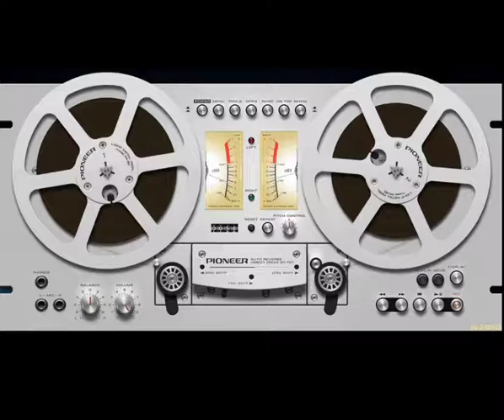Arabesque - My Collection (2021) Full Album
Disco

01. Hello Mr. Monkey
02. High Life
03. In For A Penny, In For A Pound
04. Loser Pays The Pipe
05. Make Love Whenever You Can
06. Peppermint Jack
07. Why No Reply
08. Fly High Little Butterfly
09. Heart On Fire
10. In The Heat Of A Disco Night
11. Jingle Jangle Joe
12. Keep The Wolf From The Door
13. The Hero Of My Life
14. Why Do You Ride The Hight Horse
15. Don't Fall Away From Me
16. I Don't Wanna Have Breakfast With You
17. Pack It Up
18. Rock Me After Midnight
19. Roller Star
20. Someone Is Waiting For You
21. Bye Bye My Love
22. Lucifer's Lover
23. The Man With The Gun
24, Touch And Go
25. A New Sensation
26. Dancing In The Fire Of Love
27. Don't Wait For A Salor
28. Indio Boy
29. Marigot Bay
30. Six Times A Day
31. Sunrise In Your Eyes
32. Billy's Barbeque
33. Buggy Boy
34. Dance Dance Dance
35. Dreamin'
36. Hit The Jackpot
37. It's So Hard To Leave You  0
38. Midnight Dancer
39. Parties In A Penthouse
40. Young Fingers Get Burnt
41. Friday Night
42. Hi Hi Highway
43. Look Alive
44. Once In A Blue Moon
45. Catch Me Tiger
46. City Cats
47. The Rebels Of The Bounty
48. You Better Get A Move On
49. Black Out
50. Fool's Paradise
51. Give It Up
52. Let's Make A Night Of It
53. Born To Reggae
54. I Stand By You
55. Love Is Just A Game
56. The End Of The Show
57. Zanzibar
58. Caballero
59. Time To Say 'Good Bye' (Extended Version)
60. Ecstasy (Extended Version)